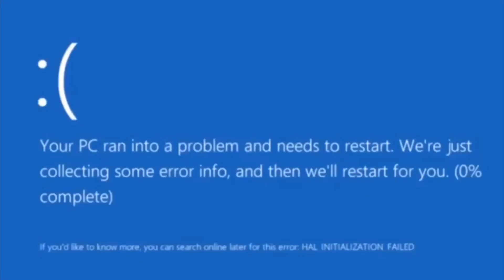Merry Christmas!!!!!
Make sure to sub y’all!